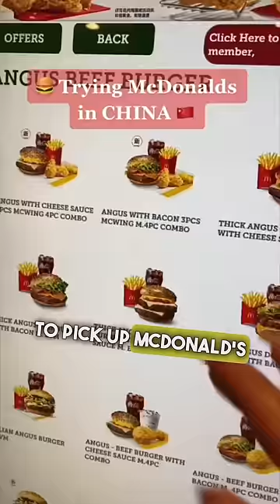North Korea's Personal Chef 😳